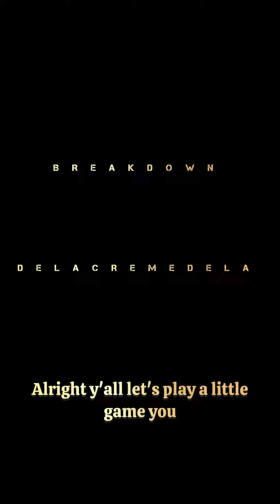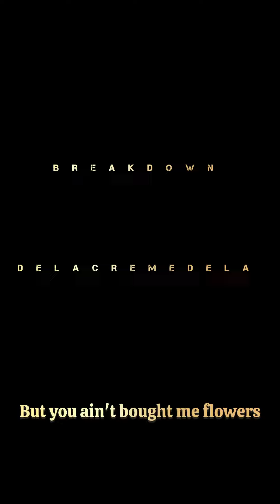Ladies! Would you keep him after this confession? ❤️💯 | BREAKDOWN ￼| DELACREMEDELA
He thought he was loving her good. I told him GO HARDER ❤️💯￼